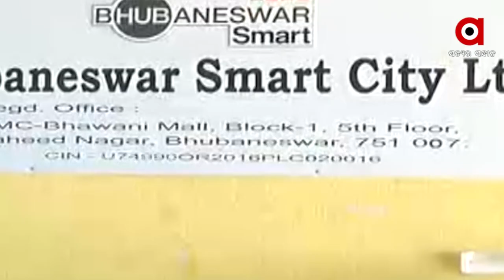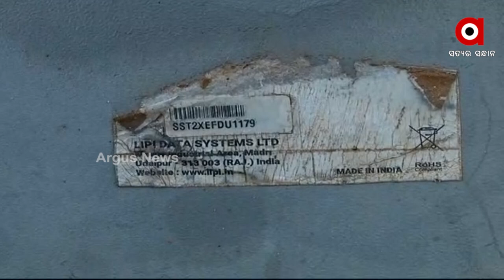Bhubaneswar: Smart kiosk are Getting deteriorated Without Coming in any Use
More than 50 smart kiosks have been installed in key areas of Bhubaneswar not just one or two. Hoping the kiosk will provide all the smart services. But Residents of the capital do not use Kiosk because they do not know the use. As a result, the Smart kiosk has fallen into disrepair.